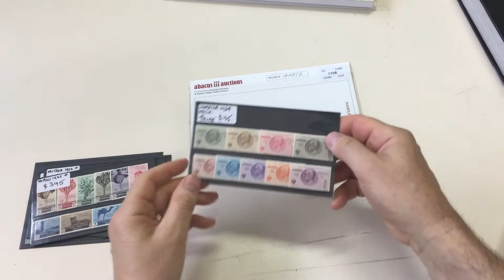Auction 231 Lot 1108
COLONIES: Selection of better items/sets including Aegean Islands 1933 Massed Flight strips mint; Cyrenaica 1933 Graf Zeppelin 12L & 20L used, 1934 Rome-Buenos Aires Flight used; Eritrea 1905 Postage Due 50L & 100L very lightly mounted (the 100L signed "AD" = Alberto Diena), 1934 Roma-Mogadishu Flight mint; Jubaland 1925 Postage Dues mint; Libya 1921 Pictorials 10L mint; etc, Cat £3300+. Scarce group. (Qty 50)